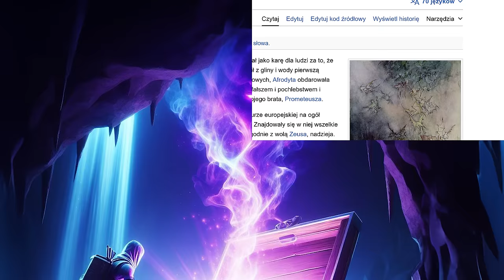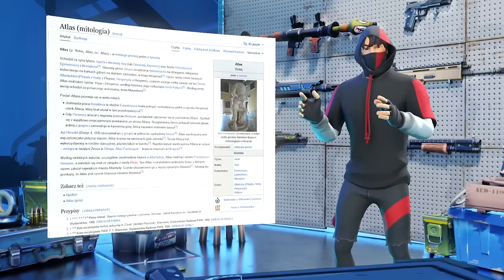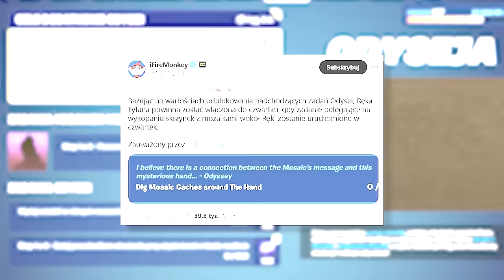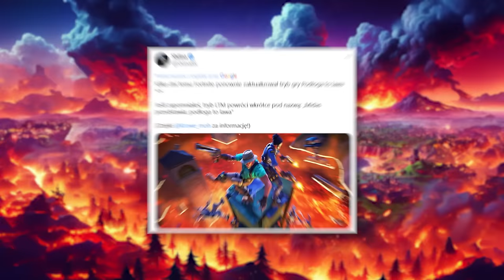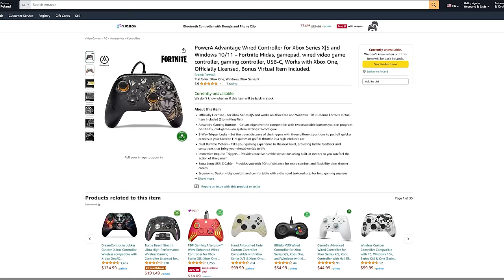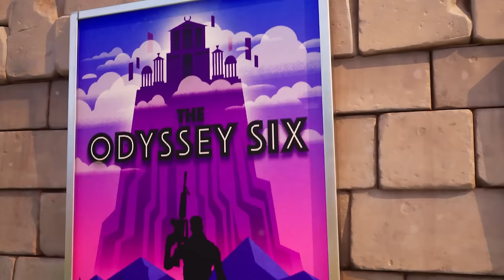WSZYSTKO O NOWYM EVENCIE SEZONU 2!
(Rozdział 5 Sezon 1 Fortnite)

 ⠀⠀• Gram na PC, a jego podzespoły to m.in.:
 ⠀⠀- Pamięć RAM: 64GB 3600MHz 18CL